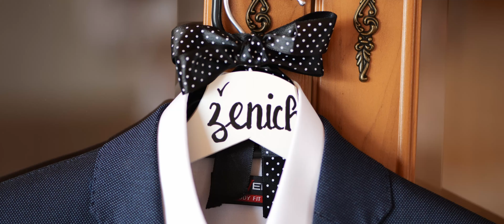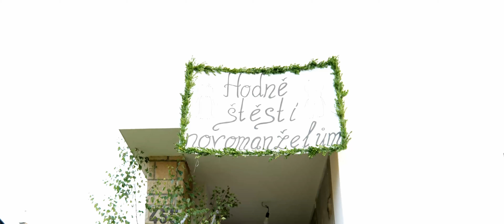Svatební video Vlaďka + Pepa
V případě, že se vám naše tvorba líbí oceníme like a sdílení. Máte-li zájem o fotky, video, nebo obojí - neváhejte se ozvat! :)

Gear: Lumix S5
          20-60mm f3.5
          85mm f1.8